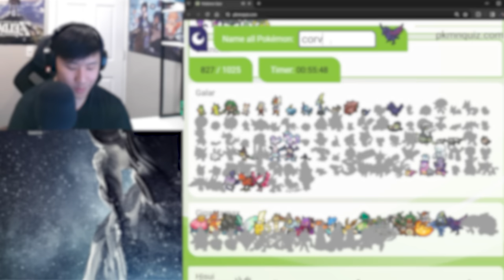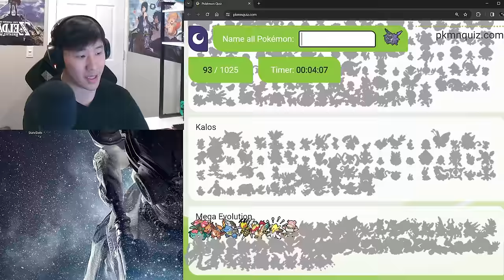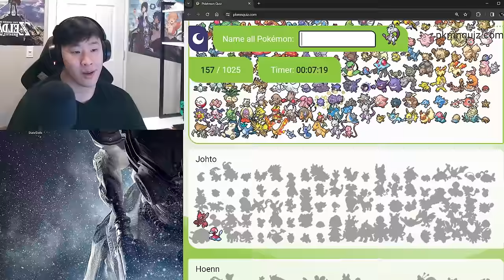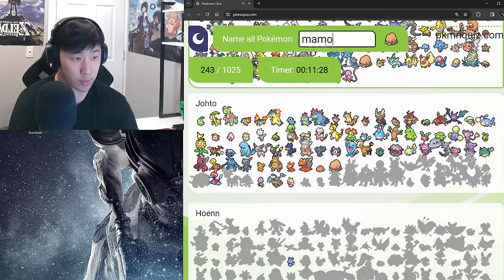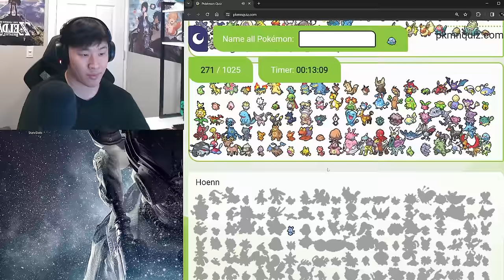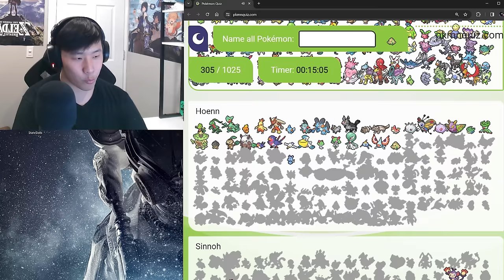I Named All 1025 Pokémon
Today I am truly testing myself if I actually know ALL1025 Pokémon that currently exist. The end will SHOCK YOU!